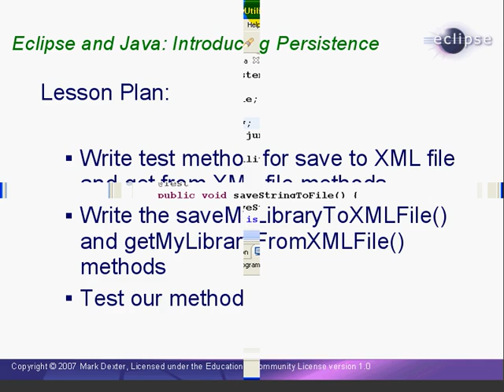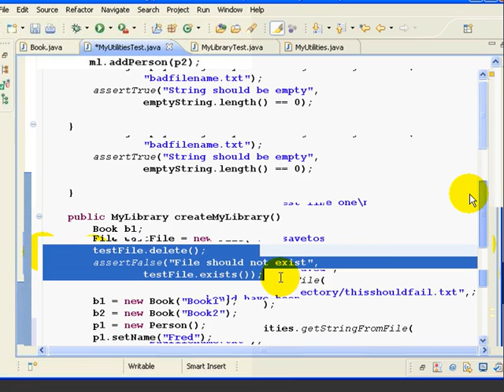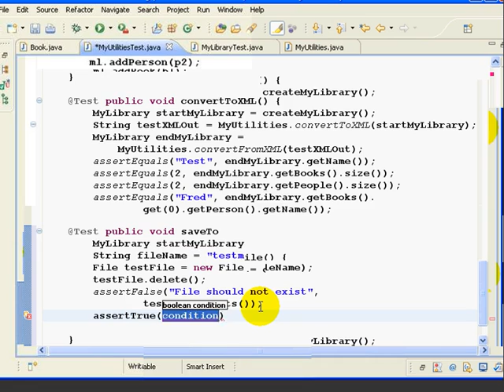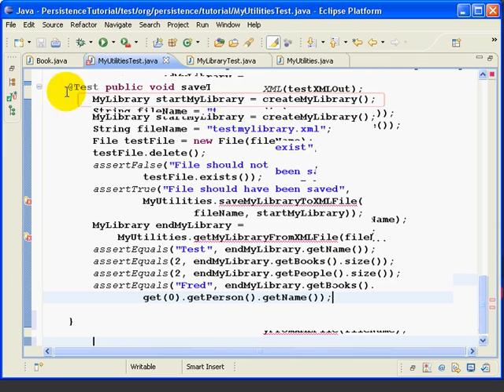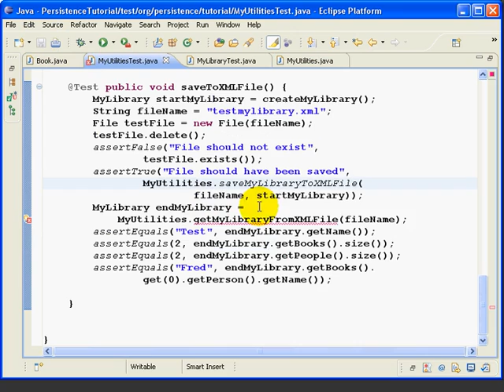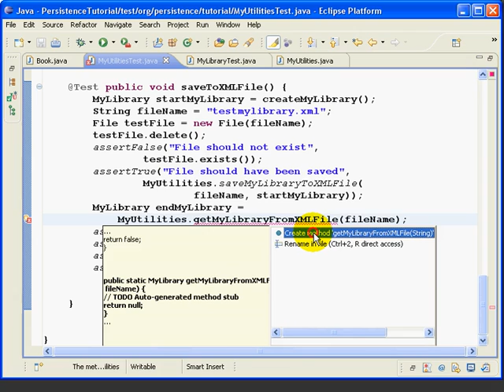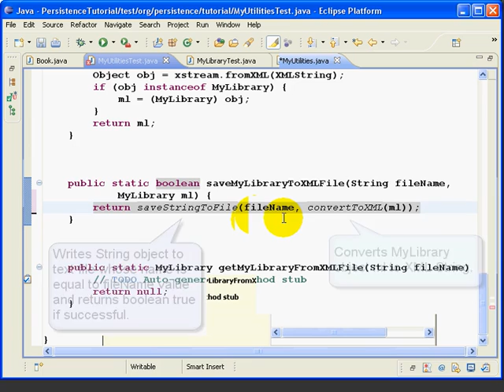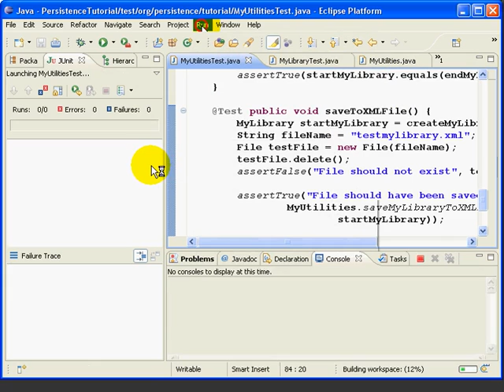Eclipse and Java - Introducing Persistence - Lesson 8